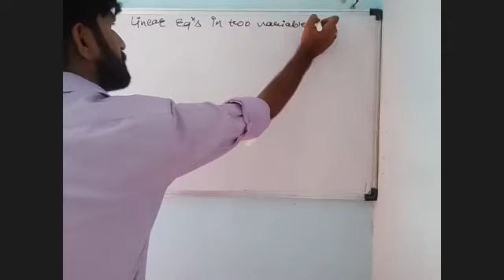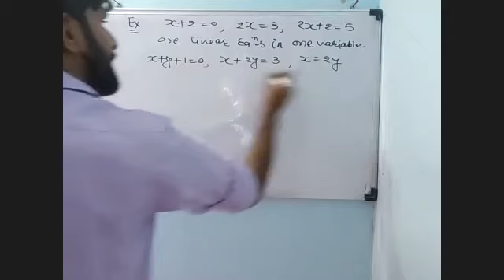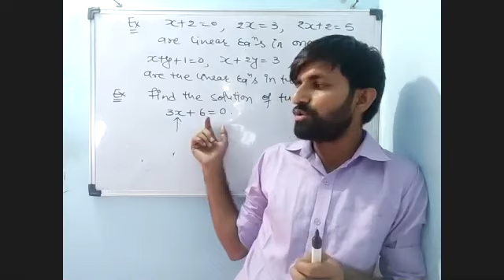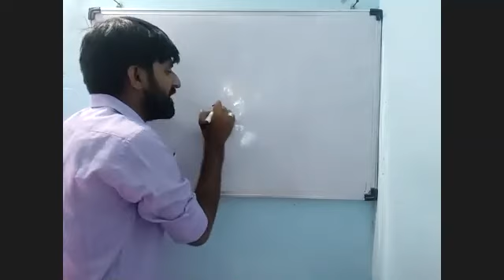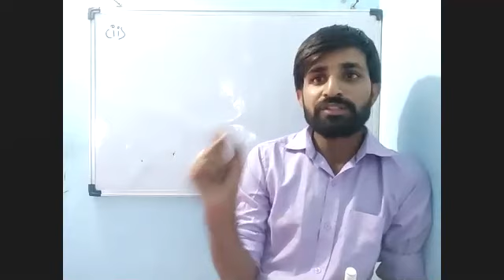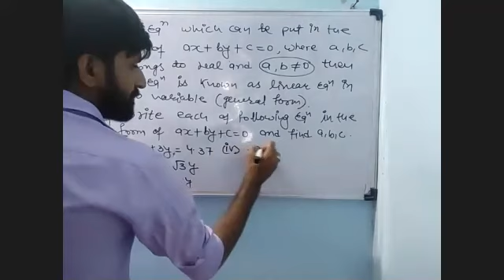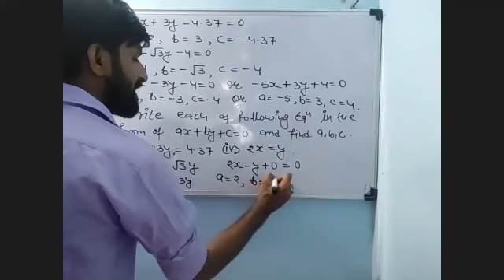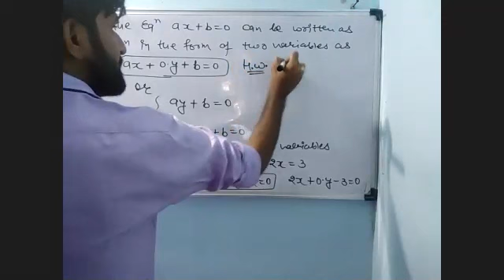Linear equation in two variable 20_07_2021